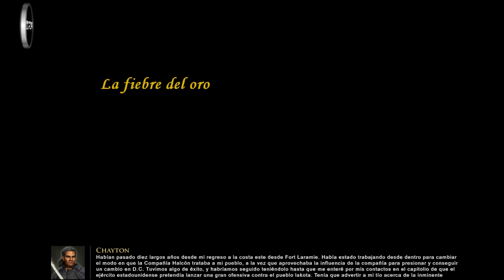Cinemáticas completas Age of Empires 3 D.E. #5 modo historia; Fuego y sombras -PCG 22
¡HOLA!

Este video forma parte de una serie de videos, con las cinemáticas, del videojuego Age of Empires III Definitive Edition, en su modo campaña o singleplayer.

Te invito a que te suscribas al canal, compartas, comentes y le des me gusta al video, así me ayudarías a seguir creando contenido, de igual manera te invito a que nos sigas en nuestras redes sociales.

SPARTAN_40